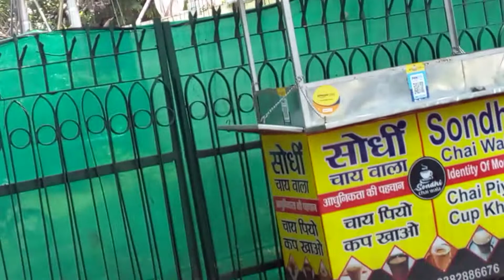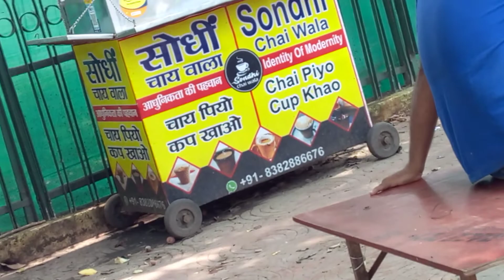PAN INDIA APNA242 UP4510+ UP1 HANUMAT NIKETAN SONDHI CHAIWALA CHAI PIO CUP KHAO ULTA CHASMA